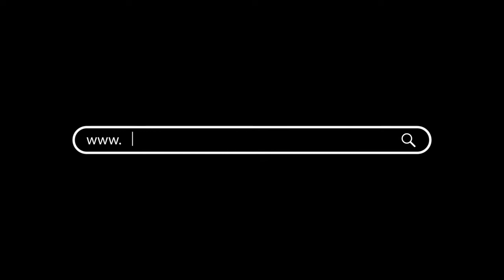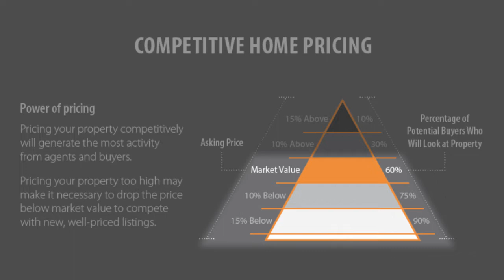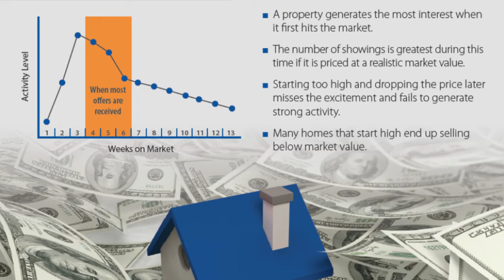Sacramento Real Estate Agent: The Key to Properly Pricing Your Home for Sale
Do you know how to properly price a home? If you are unaware of your home’s market value, you definitely don’t. Market value is neither what you paid for the home nor what you think the home is worth. It is actually what a buyer is willing to pay for your home. To learn more about market value, the pricing pyramid, and how it all works together for a smooth and successful sale, watch this short video.

Tom Daves
Tom Daves Team
Sacramento, California
CalBRE #00581837